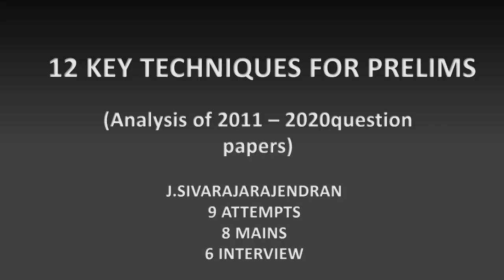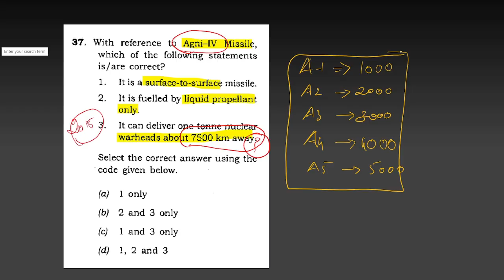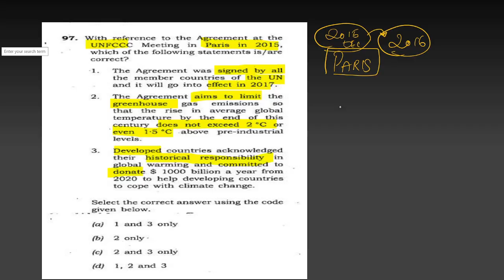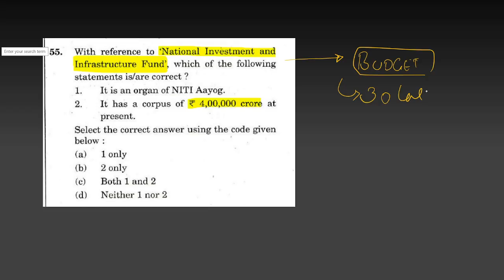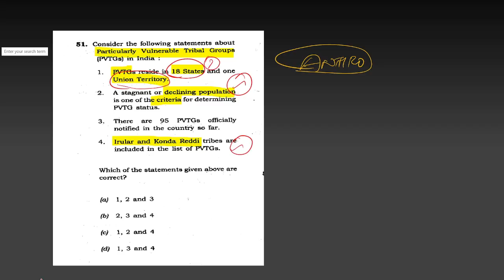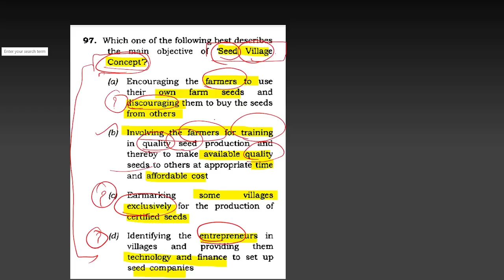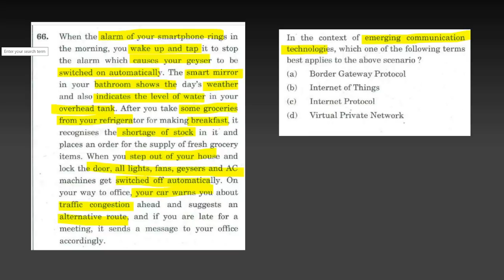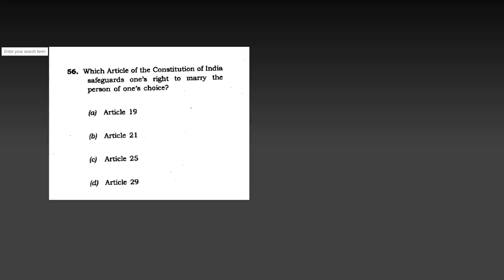12 KEY TECHNIQUES FOR UPSC CSE PRELIMS - PART 3 | 2021 | J.Sivarajarajendran | Minds Of Aspirants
Name - J.Sivarajarajendran
Attempts (UPSC) - 9
Mains (UPSC) - 8
Interview (UPSC +IFOS) - 6
Optional paper - Anthropology

CONTENT

This video discusses some of the most essential things and techniques for clearing the UPSC preliminary exam.

12 KEY TECHNIQUES FOR PRELIMS

PRELIMS QUESTION PAPER SOLUTION LINKS

ENVIRONMENT

ECONOMIC SURVEY IN A NUTSHELL